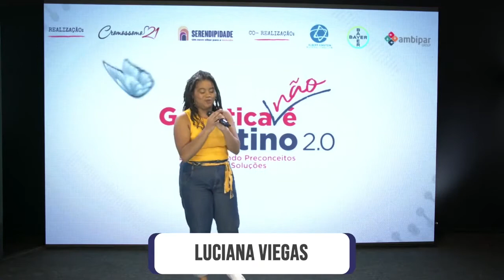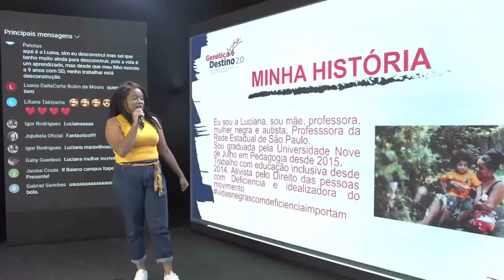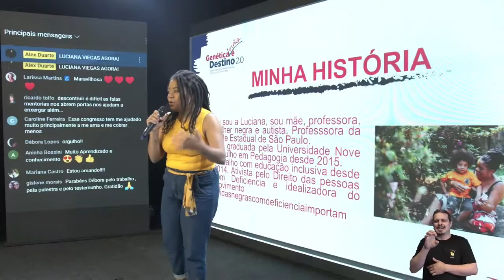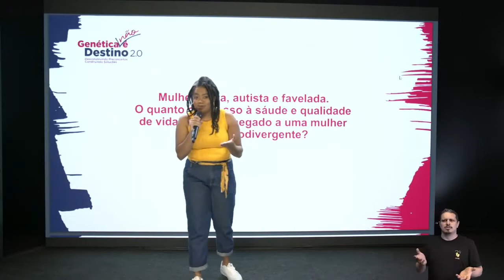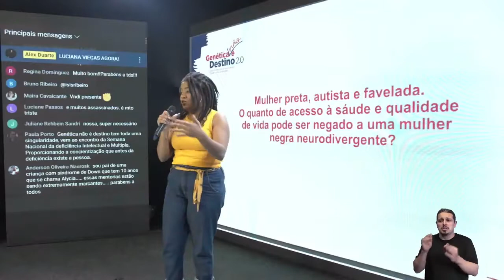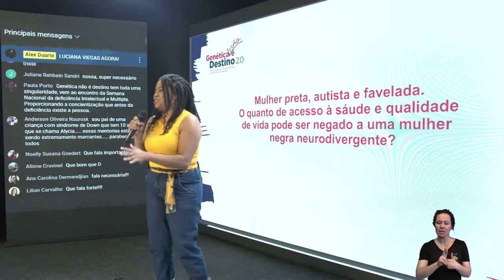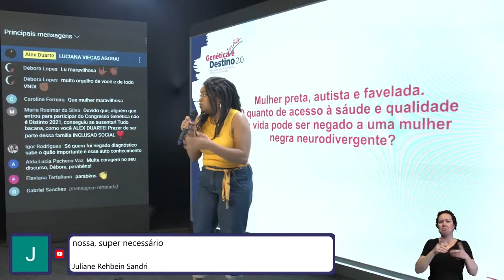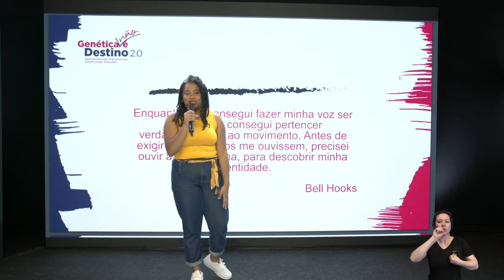Luciana Viegas- Genética não é destino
Interseccionalidade, raça, deficiência: Onde estão as
pessoas pretas pcd´s do Brasil?
Luciana Viegas é autista, ativista, mãe de autista, pedagoga e professora da rede pública estadual de São Paulo. Membro da Abraça e uma das idealizadoras do movimento Vidas Negras Com Deficiência Importam.